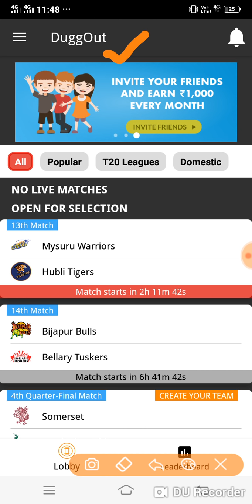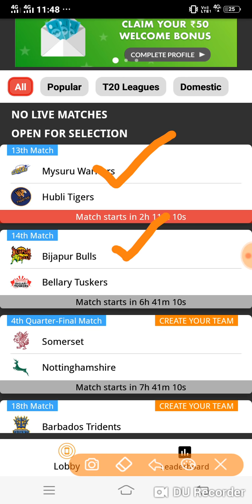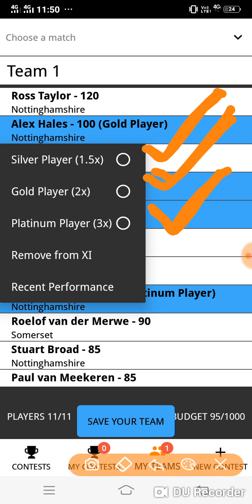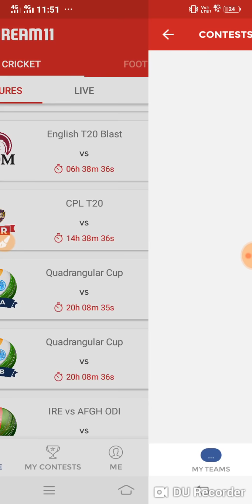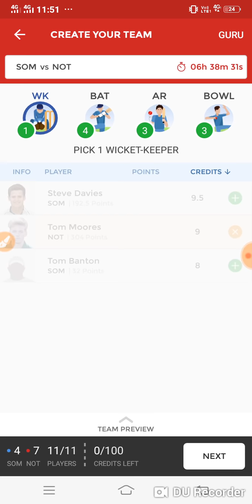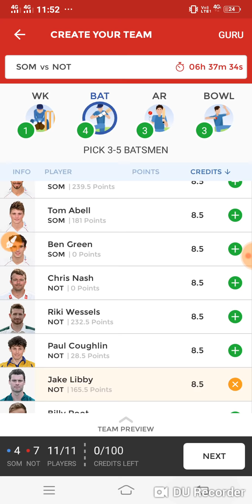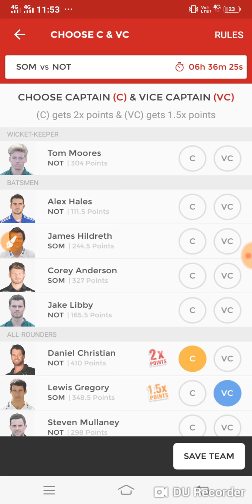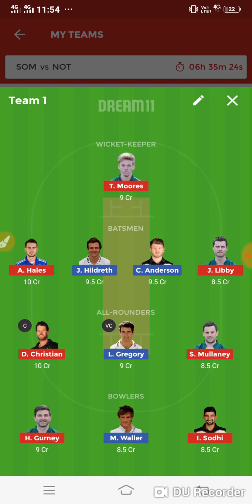SOM VS NOT 4TH Q.F. MATCH DREAM11 TEAM AND DUGGOUT TEAM IMPORTANT NEWS PLAYING11 NEWS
Your friend prediction dream11 has invited you to play DuggOut Fantasy Cricket. Sign up and get ₹50 as bonus credits